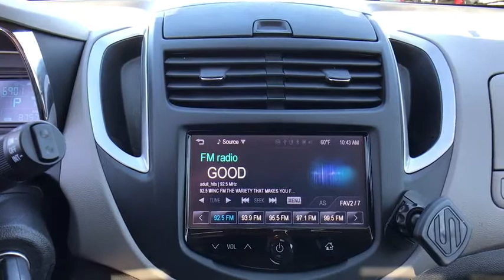2015 Chevrolet TRAX Sterling, Leesburg, Vienna, Chantilly, Fairfax, VA T90719A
Used 2015 Chevrolet TRAX available in Sterling, Virginia at Ted Britt Chevrolet. Servicing the Leesburg, Vienna, Chantilly, Fairfax, VA area.
2015 Chevrolet TRAX FWD 4dr LT - Stock#: T90719A - VIN#: KL7CJLSB7FB072950

Priced below KBB Fair Purchase Price! This Chevrolet Trax LT is equipped with a BACK-UP CAMERA REMOTE START BLUETOOTH POWER MOONROOF BOSE AUDIO SYSTEM ALLOY WHEELS and MUCH MORE!!!brCARFAX One-Owner.brTHIS VEHICLE IS LOCATED AT THE TED BRITT FOR LIFE STERLING LOCATION! It has gone through our industry leading TB4L inspection and reconditioning process which qualifies it for our Ted Britt 4 Life! Lifetime Vehicle Coverage! Powertrain4Life Nitro4Life Windshield4Life VAInspection4Life Battery4Life and Loaner4Life. See Dealer for details See Dealer for details.